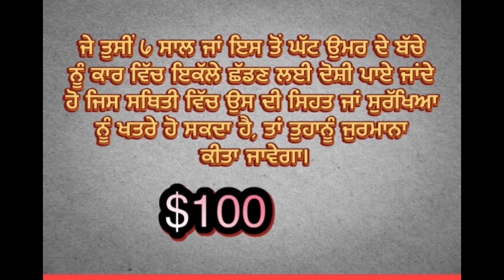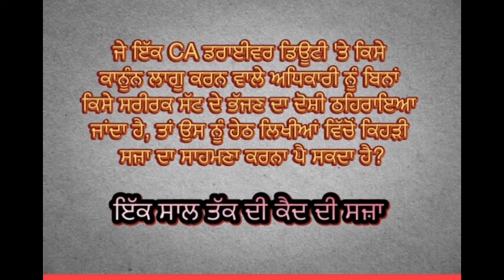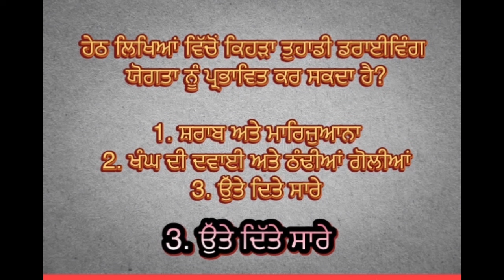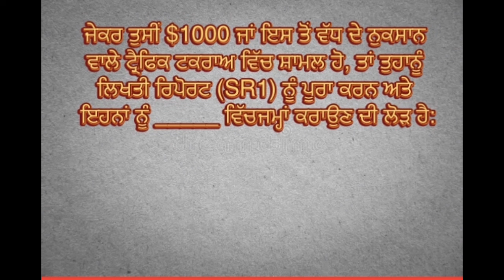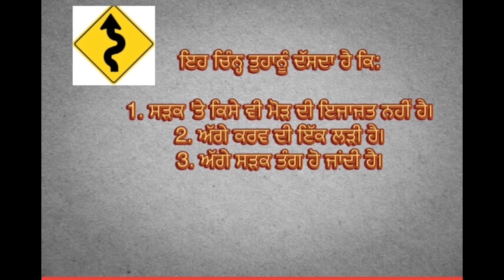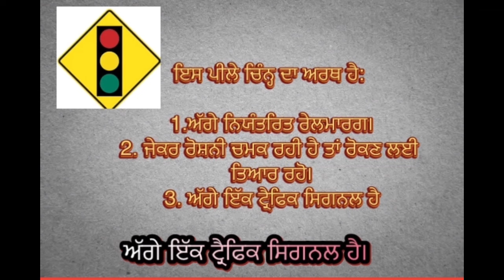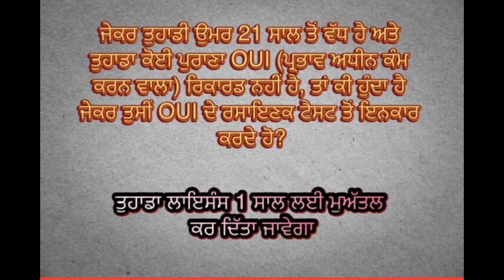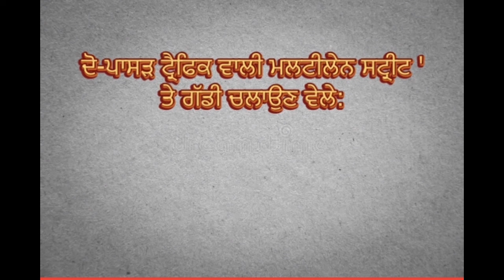DMV ਡਰਾਇਵਿੰਗ ਟੈਸਟ ॥ 50 ਪ੍ਰਸ਼ਨ ਅਤੇ ਉਨ੍ਹਾਂ ਦੇ ਉੱਤਰ ॥